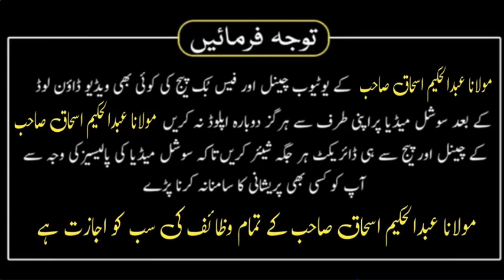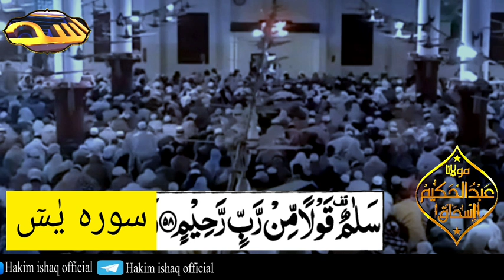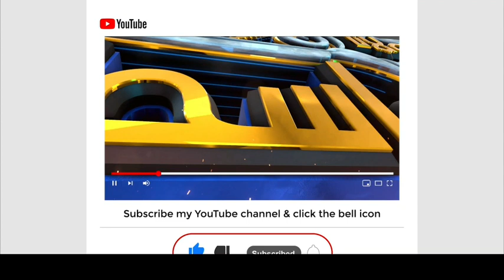Shahar Jadoo Dushman Muzi Janwar musibat aur jenn se hefazat ka wazifa | Hakim ishaq official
about video : Dosto is video mein meine Shahar Jadoo Dushman Muzi Janwar musibat aur jenn se hefazat ka wazifa bataya hai